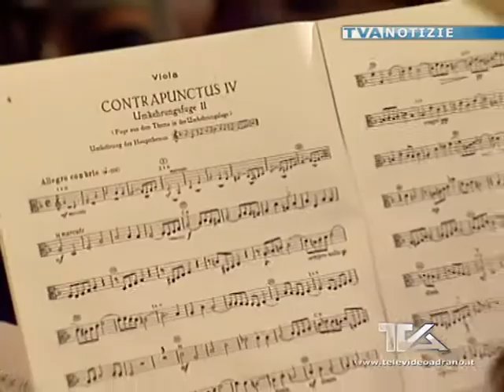Concerto a Motta Sant'Anastasia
Concerto a Motta Sant'Anastasia. Applausi per "Ermes", Aiello e Rapisarda.